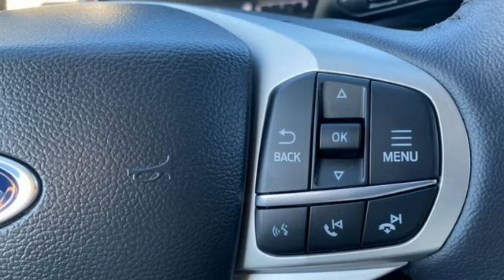New 2023 Ford Explorer Rochester MN Winona, MN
Year: 2023
Make: Ford
Model: Explorer
Trim: Limited
Engine: 2.3L EcoBoost I-4
Transmission: 10-Speed Automatic
Color: Red
Interior: Sandstone
Stock #: H235008
VIN: 1FMSK8FH4PGA12888
$4,807 off MSRP! 2023 Ford Explorer Diamond Red Metallic Tinted Clearcoat Limited 4D Sport Utility 2.3L EcoBoost I-4 4WD Priced below KBB Fair Purchase Price! This Ford Explorer has many features and is well equipped including, Heated and Cooled Seats, Heated Steering Wheel, Wireless Charge Pad, Blind-Spot Monitors, Lane Keeping Assist, Backup Camera, Intelligent Keyless Access w/Push Button Start, Apple CarPlay, Android Auto, Bluetooth Hands-Free, 10.1" LCD Capacitive Portrait Touchscreen, 2 Additional Speakers, 20" Premium Painted Aluminum Wheels, Class IV Trailer Tow Package, FordPass Connect, Limited Technology Package, Power Liftgate, Radio: B&O Sound System by Bang & Olufsen, Rain sensing wipers, SYNC 3 Communications & Entertainment System, Twin Panel Moonroof, Voice-Activated Touchscreen Navigation System. 20/27 City/Highway MPGbrbrThank you for taking the time to look at this handsome-looking 2023 Ford Explorer. We look forward to earning your business. 01/02/2024 ***MUST FINANCE WITH FORD CREDIT USING FLEX BUY PROGRAM. SEE DEALER FOR DETAILS. RESIDENCY RESTRICTIONS MAY APPLY. ON APPROVED CREDIT*** $750 - Exp. 01/02/2024 $500 - Exp. 01/02/2024***Must finance with Ford Motor Credit to qualify for $500 Rebate. Residency Restrictions May Apply. On Approved Credit.***

Address:
4900 Highway 52 North